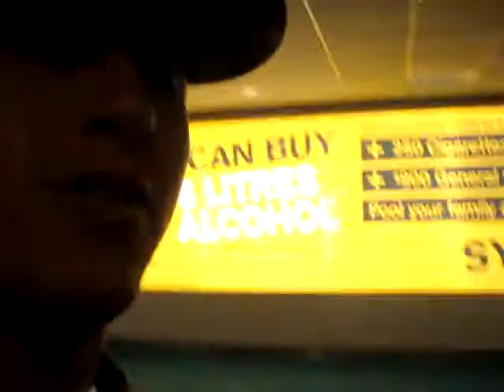Chileno en Cairns Parte 4